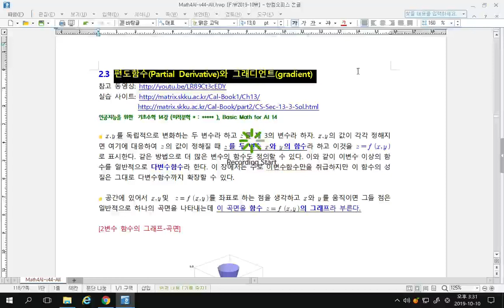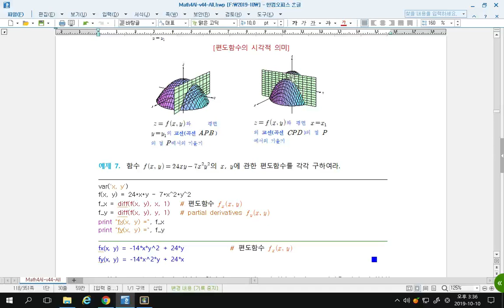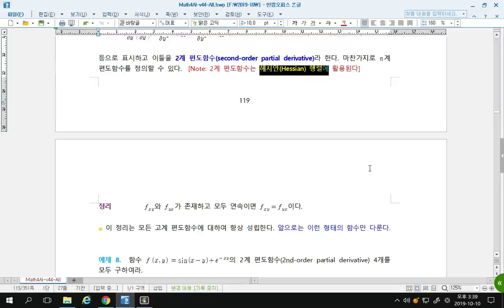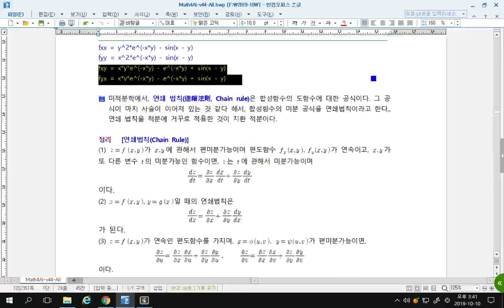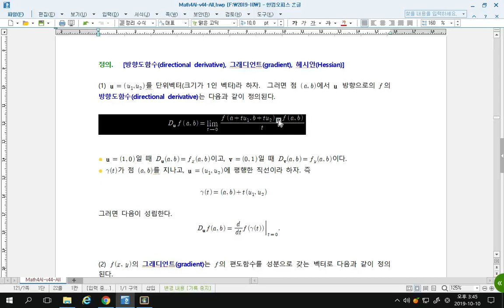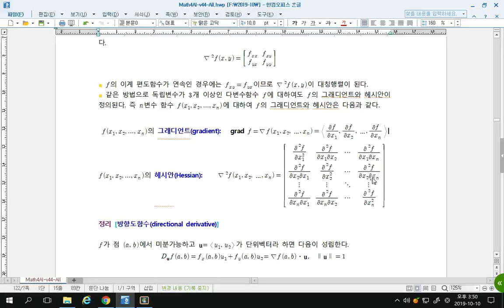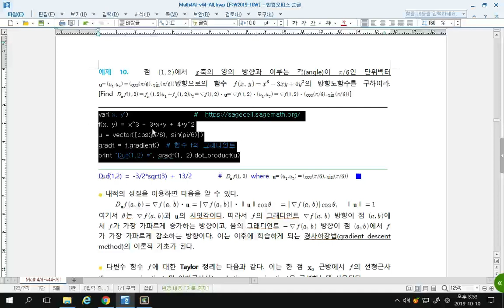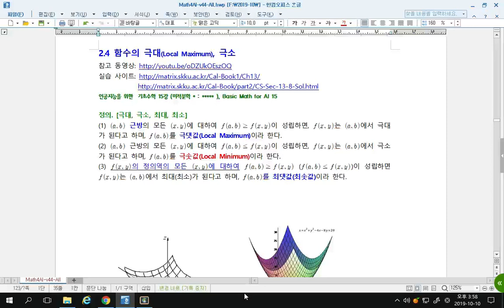인공지능을 위한 기초수학 14강 (미적분학 5 : 편도함수), Basic Math for AI 14